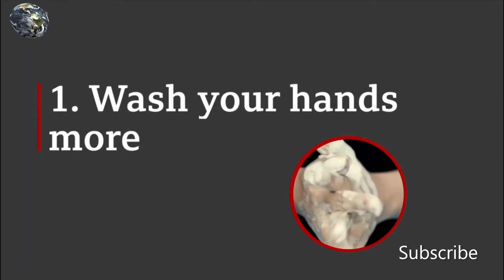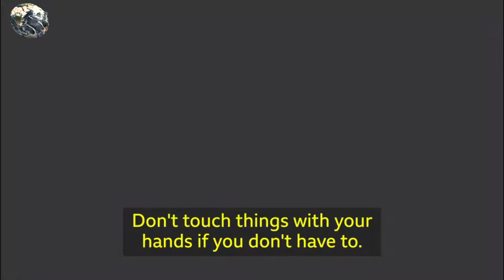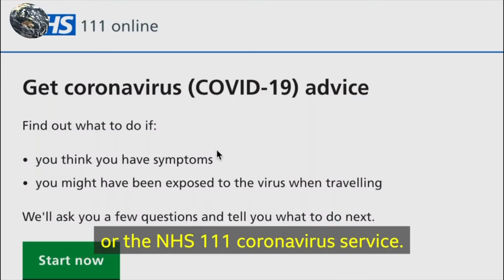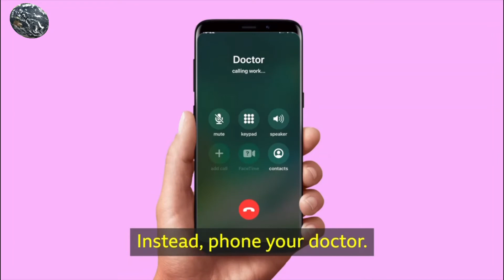Trending | Protecting yourself from Covid - 19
I received the best advice or input to make this channel the best channel

Check this my Channel Videos, hope you will get many things which is happens in your daily life. I'm always trying to make different things.

Email it to your friends or share it on Facebook and Twitter. Please, do what will make everyone happy Thank you.